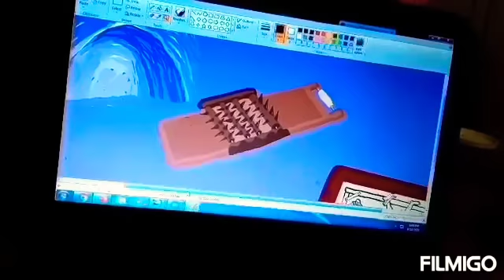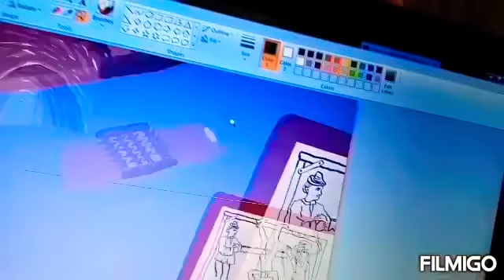জীবনের একটি দিন ____ কিছু সৃজনশীল কাজের সাথে সময় পার করার জন্য ঘরে তৈরি ভিডিও !!